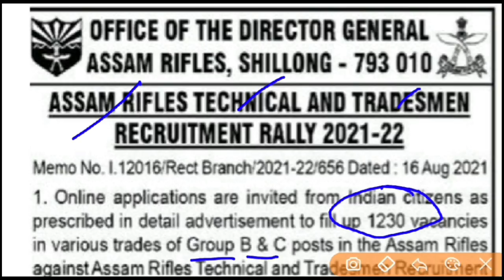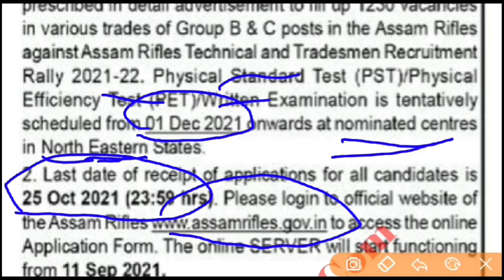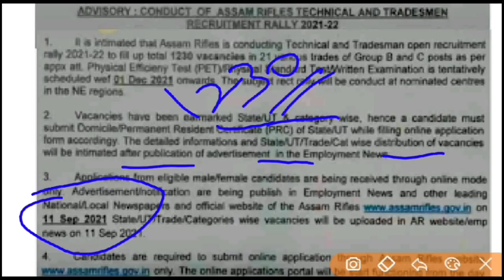Assam Rifles Tradesmen Recruitment 2021- 10th Pass | Tradesmen Vacancy 2021 | Employments Point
Assam Rifles is recruiting Candidates for various post of tradesman and Technical in group B and C.  All eligible candidates may apply from 11 September 2021 to 25 October 2021. Vacancies are all India basis and all Indian state candidate can apply for this recruitment.